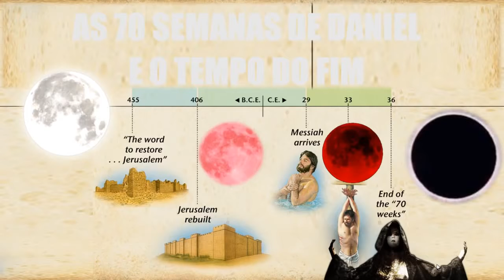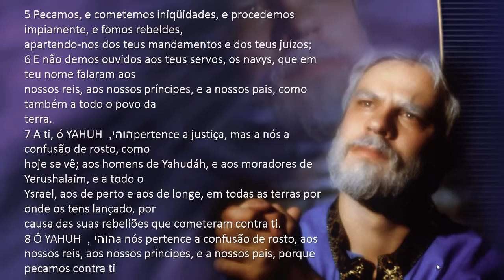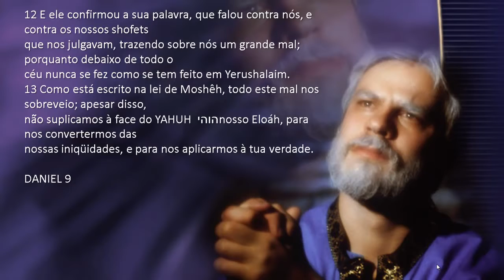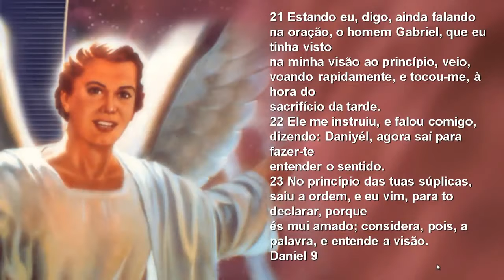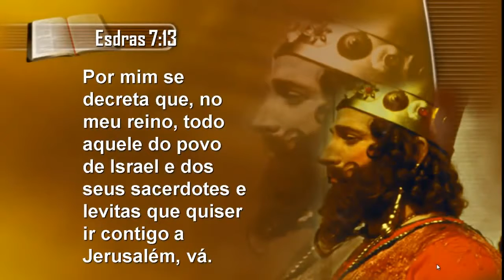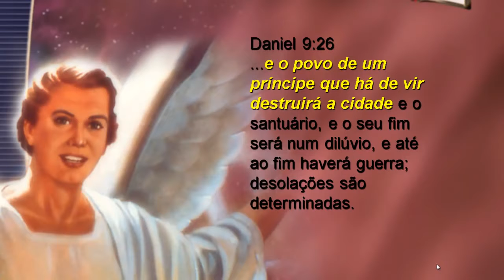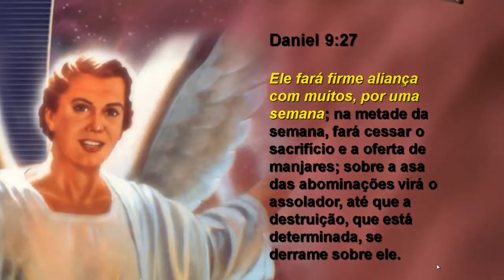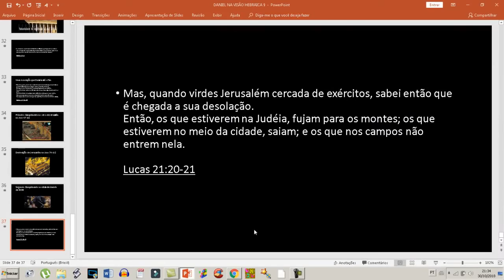A PROFECIA DAS 70 SEMANAS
JW PRODUÇÕES